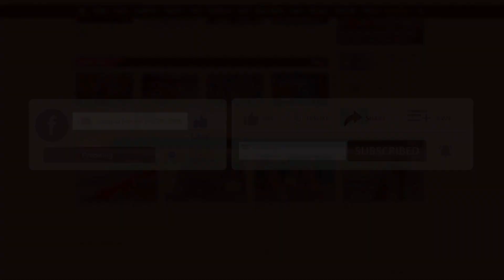সেলিব্রিটি ক্রিকেট লিগে 'প্রকৃত সেলিব্রিটি' নাই : সুব্রত | Interview | Subrata | Binodon Prokash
সেলিব্রিটি ক্রিকেট লিগে 'প্রকৃত সেলিব্রিটি' নাই : সুব্রত